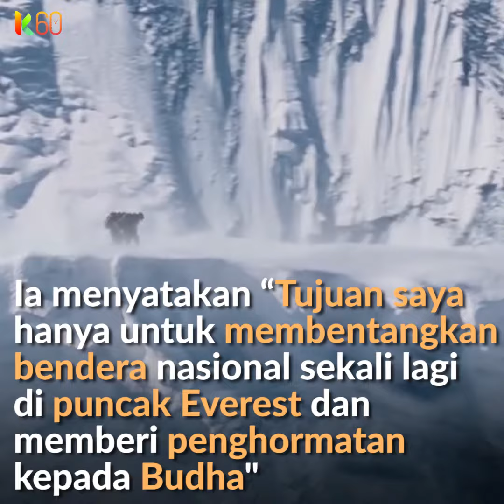Luar Biasa ! Perempuan India Ini Pecahkan Rekor Mendaki Puncak Everest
- Mendaki puncak tertinggi dunia, Gunung Everest bukanlah tantangan yang mudah untuk ditaklukkan bagi seorang perempuan.

- Namun, Anshu Jamsenpa (37 tahun) seorang perempuan India memecahkan rekor baru berhasil menaklukkan rintangan itu

- Ia berhasil mencapai puncak Everest sebanyak 2 kali dalam kurun waktu kurang dari sepekan

- Totalnya Ia telah mencapai puncak Everest sebanyak 5 kali sejak 2011

- Rekor sebelumnya dipegang oleh Chhurim Sherpa yang mampu meraih puncak dua kali dalam satu pekan pada 2012

-  Ia menyatakan “Tujuan saya hanya untuk membentangkan bendera nasional sekali lagi di puncak Everest dan memberi penghormatan kepada Budha"

- Pencapaian ini menjadi bukti bahwa perempuan juga bisa mencetak prestasi yang membanggakan